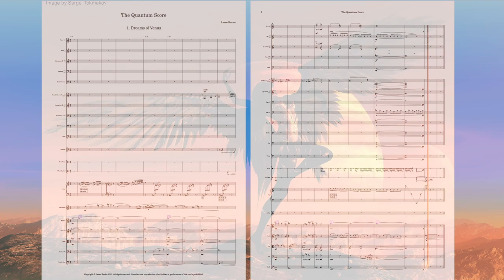Dreams of Venus (The Quantum Score) (Created with some help from ChatGPT)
Another sketch from The Quantum Score. This cue was inspired by the scene from the beginning of The Quantum Thief: Mieli is having a dream before rescuing the thief from the Dilemma Prison.

For this cue I actually used ChatGPT to create some constraints. I gave ChatGPT the dream part of the first chapter (The Quantum Thief excerpt can be found and asked it to create a layout for a short orchestral cue based on the text. The output was a description of the piece structure by every four bars or so (as per requested). After some fiddling with the bot I used the suggested structure and instrumentation to create this cue. It was actually quite pleasant to work this way because I didn't have any visual counterpart to compose to. I might probably try this again with some other part of the story.